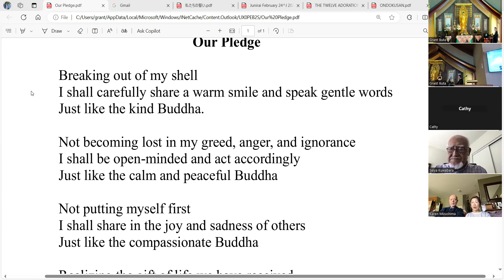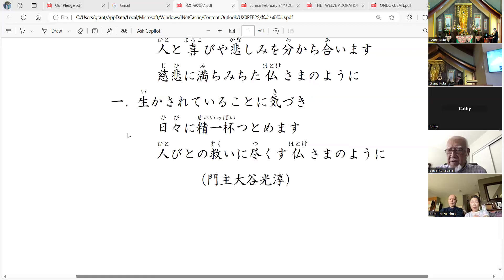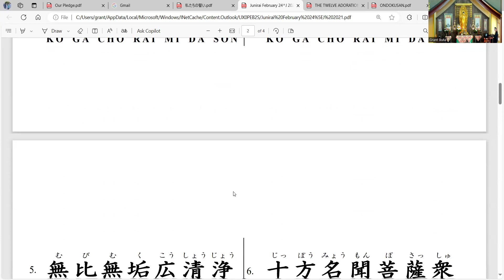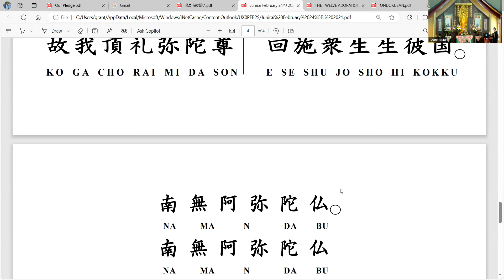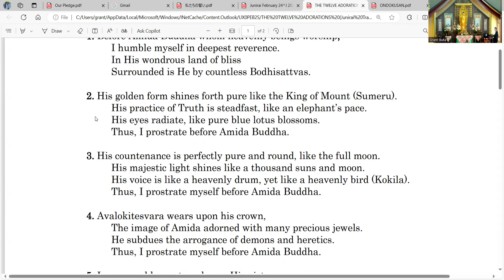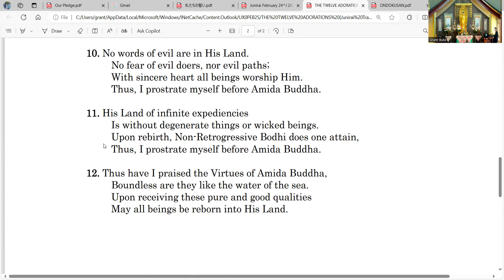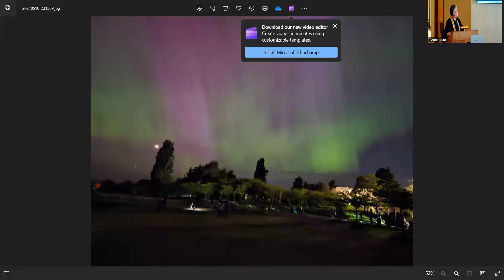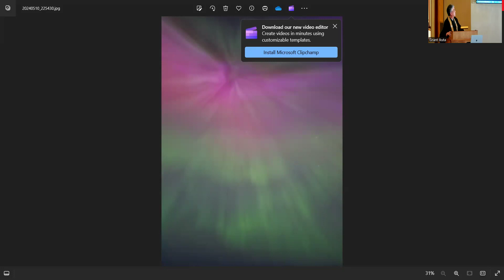Regular Sunday Service May12, 2024